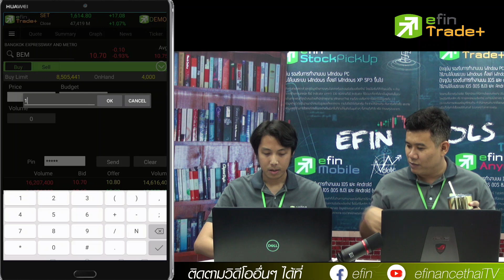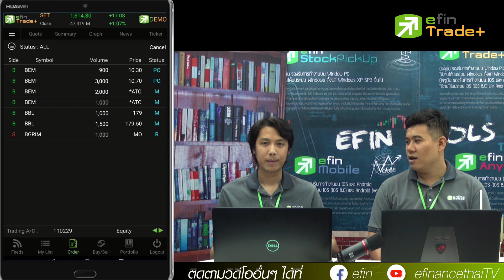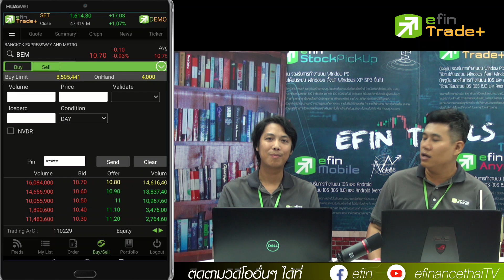วิธีซื้อขายหุ้นแบบละเอียด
ซื้อขายหุ้นต้องทำยังไง ตั้งค่ายังไงดีที่สุด วิธีซื้อขายหุ้นแบบละเอียดด้วยแอพ efin Trade Plus
ดาวน์โหลดผ่าน Google Play (Version ใหม่)
ดาวน์โหลดผ่าน App Store (Version เดิม)
หลักทรัพย์ที่ให้บริการ